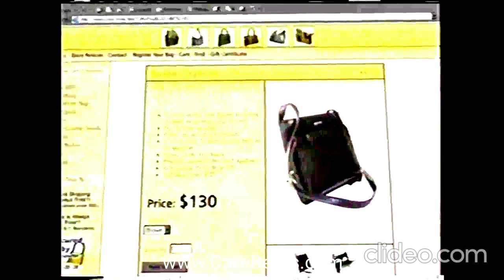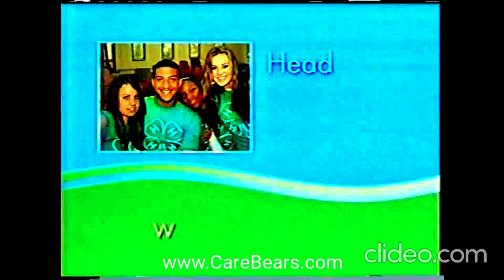CareBears(All-New)with Limited Commercials Now on Home Video from CBS(AiCaL)(HD)(11-10-2007)